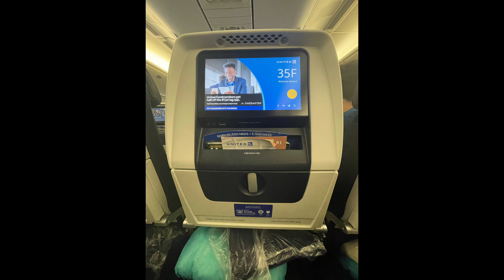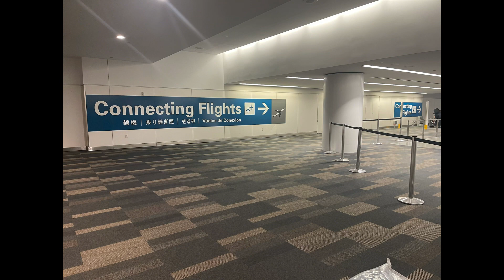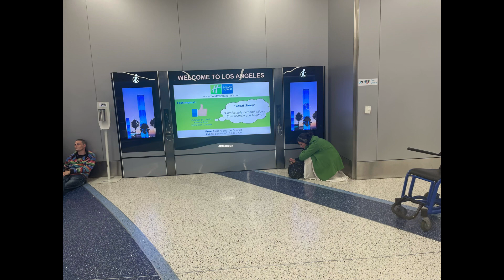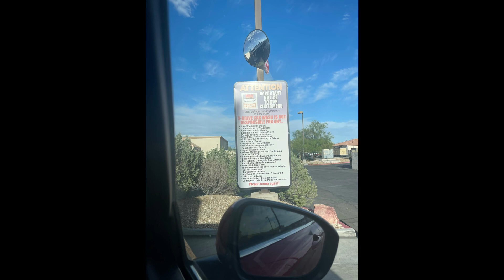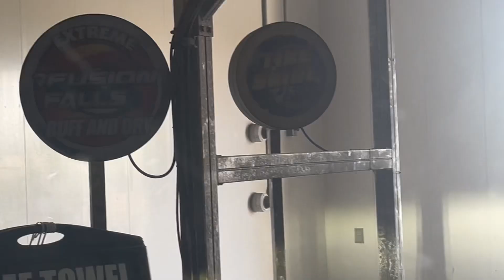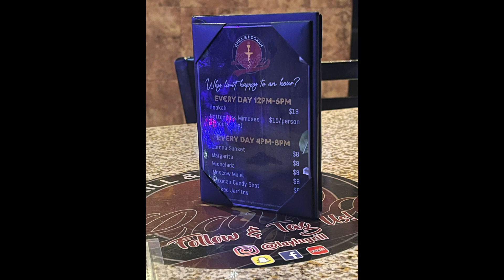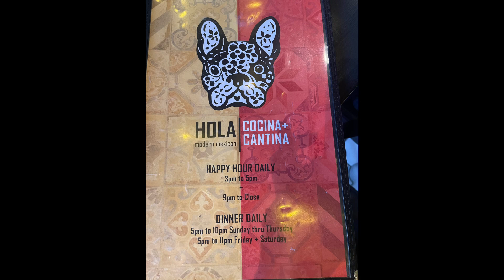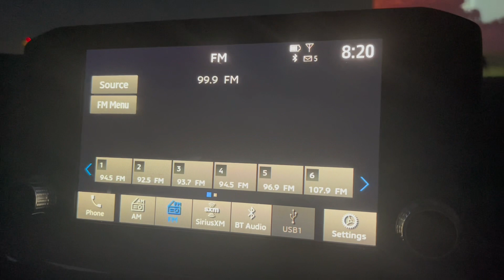US Trip April-May2023